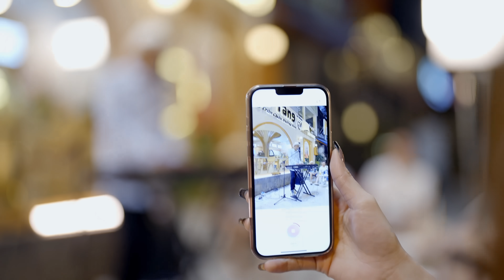XIN ĐỪNG CHẠM VÀO ANH - DUY MẠNH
Ca Sĩ : Duy Mạnh